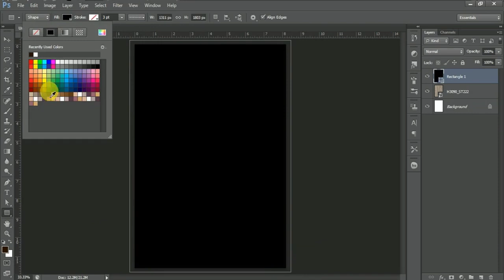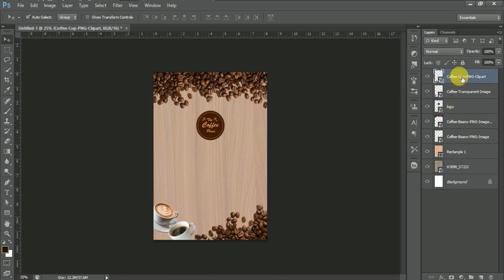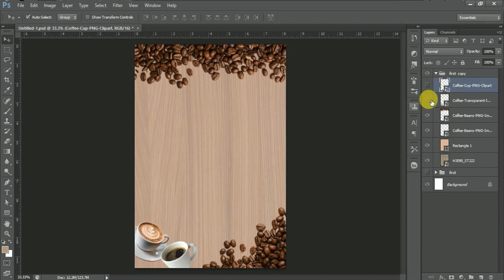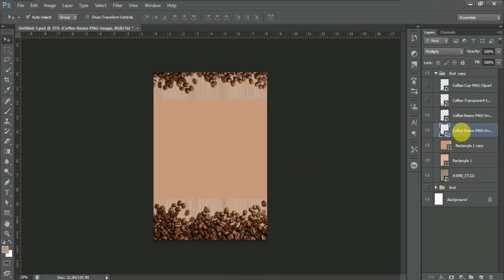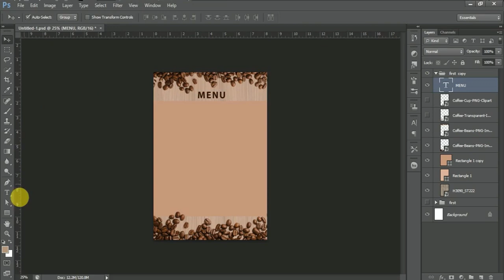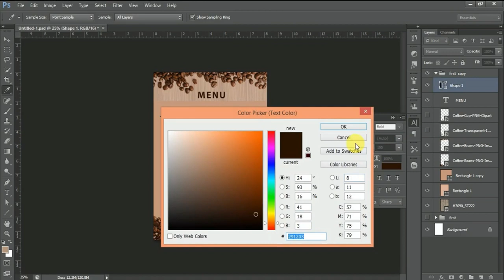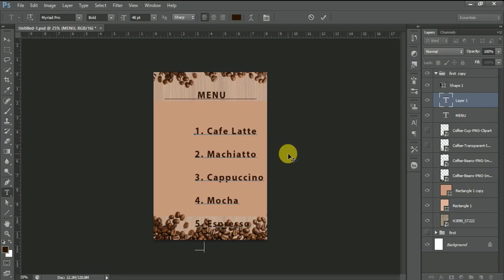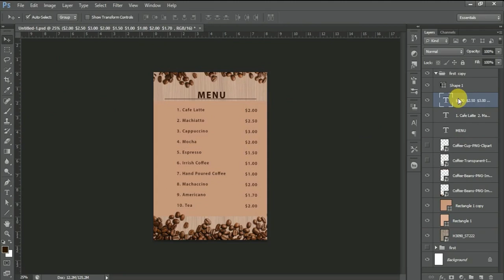photoshop Tutorials | How to make menu card design in photoshop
Hello,
Everyone In this Tutorial we will going to learn, How to make coffee Café menu card design. I hope you like it. KEEP SUPPORT.

Photoshop Tutorials | menu design | By short girl design